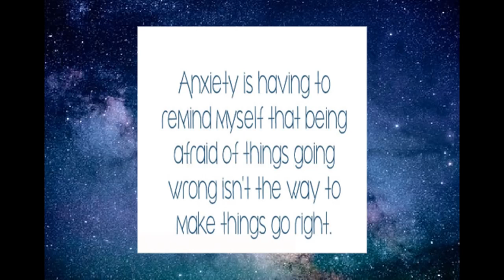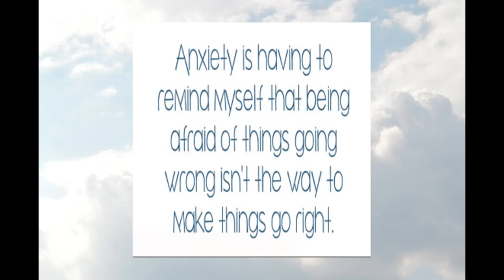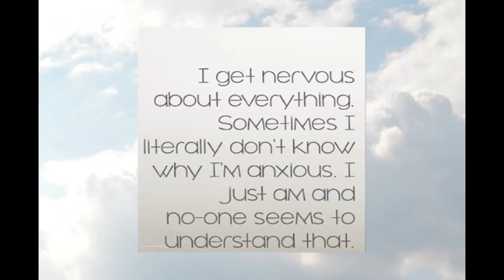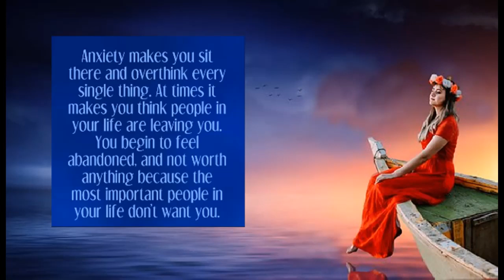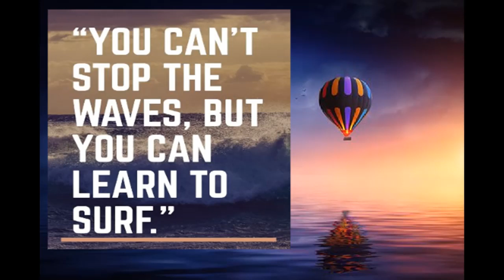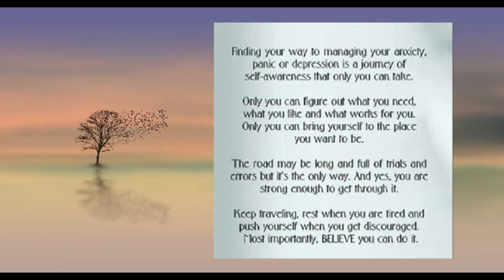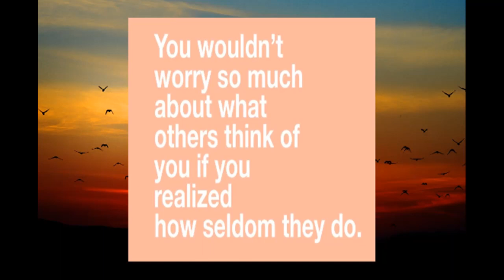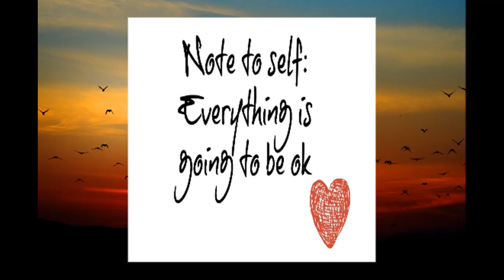POSITIVE QUOTES FOR ANXIETY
A POSITIVE ATTITUDE GIVES YOU POWER ,POWER OVER YOUR CIRCUMSTANCES RATHER THAN YOUR CIRCUMSTANCES HAVING POWER OVER YOU.POSITIVE QUOTES, HELP YOU THROUGH TOUGH TIMES.ALWAYS REMEMBER IT TAKES THE SUNSHINE AND THE RAIN TO MAKE A RAINBOW.HERES SOME POSITIVE QUOTES TO COMBAT ANXIETY.